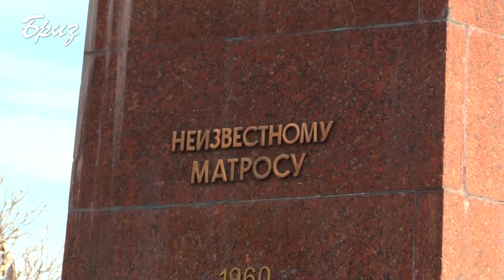ОДЕСИТИ ВІДЗНАЧИЛИ 75-ТУ РІЧНИЦЮ ВИГНАННЯ З МІСТА НАЦИСТСЬКИХ ЗАГАРБНИКІВ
10 квітня одесити відзначили 75-ту річницю вигнання з міста нацистських загарбників. Для Одеси - це одна із найважливіших дат. Тож для вшанування подвигу воїнів-переможців у Другій світовій війні, 10 квітня містом було проведено ряд урочистих заходів, присвячених відзначенню ювілейної дати, Зокрема біля стели «Крила Перемоги», що на площі 10 Квітня та пам'ятника Невідомому матросу і на зовнішньому рейді Одеси відбулися урочисті церемонії покладання квітів.